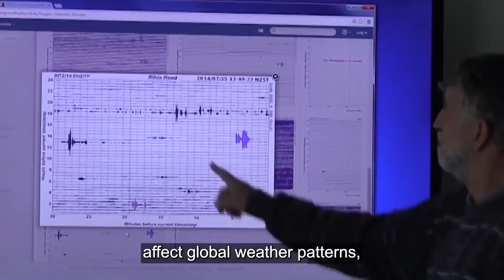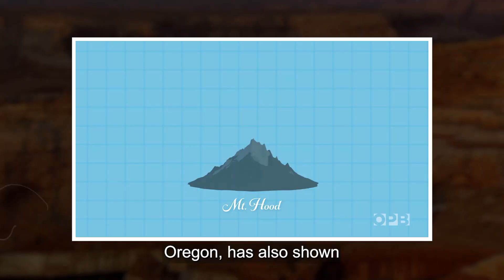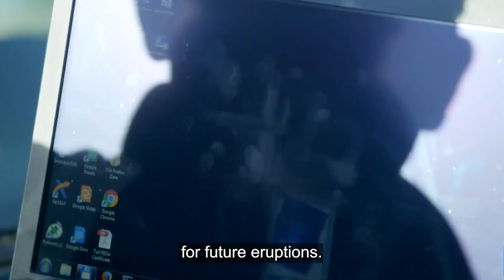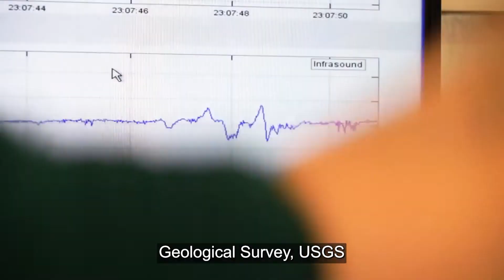Officials Panic After American Volcanoes Alert System Detects 250% Activity Surge!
In this video, we delve into the fascinating world of America’s most dangerous and active volcanoes, highlighting some of the most recent discoveries. From the towering Mount Rainier in the Pacific Northwest to the supervolcano beneath Yellowstone, we explore the risks these geological giants pose. Discover new findings about the magma chambers lurking beneath these iconic peaks and how modern technology helps monitor their activity. We also journey to Hawaii, where the ever-active Kilauea and massive Mauna Loa continue to shape the islands. Finally, we look at the volcanic threats from Alaska’s Ring of Fire and California's Long Valley Caldera.

00:00 Intro
01:12  The Pacific Northwest: Mount Rainier and Mount St. Helens
02:27 The Yellowstone Supervolcano: New Discoveries
03:19 Hawaii’s Volcanoes: Kilauea and Mauna Loa Erupt Again
04:14 Alaska’s Volcanic Ring of Fire: Explosive Activity
05:07 The Cascade Range: A Volcanic Threat
05:56 The San Francisco Volcanic Field: A New Hotspot
06:33 The Long Valley Caldera: A Hidden Supervolcano
07:04 Preparing for the Future: The Science of Volcano Monitoring
07:56 Future Discoveries Await
08:46 Outro